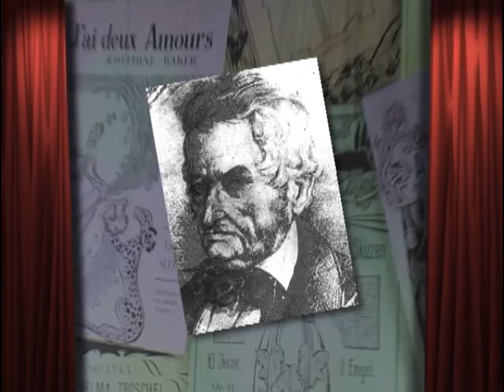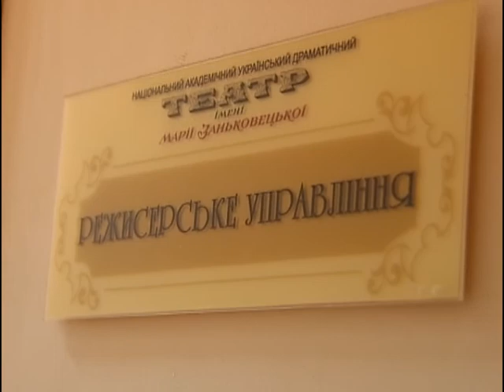Театральні сезони: Львівський театр ім. Марії Заньковецької [Перший 2014]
Колись до трупи цього театру входили Панас Саксаганський і Марія Заньковецька. На його сцені працювали чи працюють і досі великі актори і режисери сучасності: Сергій Данченко, Богдан Ступка, Федір Стригун, Анатолій Хостікоєв, Богдан Козак, Таїсія Литвиненко...

Нині театр височіє у центрі Львова, а в 1842 році його будівля зросла на болоті. Кажуть, граф Скарбек не пошкодував на підґрунтя 16 тисяч дубових паль! Це був цілий арт-квартал і третій за розмірами театр у Європі.

Дата ефіру:
Неділя, 23 листопада 2014 року